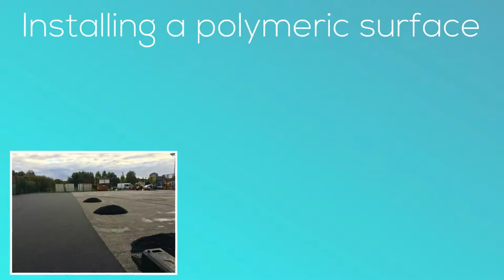Polymeric Surface MUGA Pitch Adidas Design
Polymeric Surface MUGA Pitch Adidas Design is shown in this video. Our company has many years of expertise in the design and construction of multi-purpose sports facilities; we will in addition complete repairs and servicing to keep your establishment in the best quality. Multipurpose games areas are brilliant for various organisations, such as academic institutions in addition to sport centres. Multi use games areas allow for numerous activities to be played in one particular space that is an excellent option for institutions with limited space. Considering we know every establishment differs, we can produce distinct designs and specifications to accommodate you specifically. Lots of UK sport facilities decide to possess polymeric surfaces for their sports facilities. To generate the flooring, rubberized granules are combined with glue. EPDM rubber is wonderful for sports because of the ball bounce and anti-slip capabilities. Netball, tennis, long jump runways and high jump zones normally have this type of surface. Polymeric rubber courts are permeable, meaning they could be utilized throughout the year. This particular sporting activities flooring can be installed in an array of colours.

This facility can be used for football, if you play football or like watching this sport, have you have a look at the latest news available

Once the construction of the polymeric Adidad MUGA pitch is finished, our company highly recommend routine servicing and cleaning. By taking a proactive approach to the upkeep of your design area and also looking for any kind of damages early, it is possible to cut down highly-priced fixes while increasing the life time of the multisport facility. To prevent algae and moss growth on the surfacing, debris and dirt should be removed. There's a chemical moss and algae treatment which may be applied to the surfacing in order to avoid contaminants. A maintenance plan is highly recommended to help reduce major issues that can lead to expensive fixes or maybe a complete court replacement. You need to clean your sports surface on a regular basis to keep it in excellent. Sweeping is great to eliminate any kind of contamination. In the event that your facility will require more professional preservation then our skilled contractors can come

Have a look at our latest playlist and you can stay updated on our similar recent installations by having a look at it

Polymeric Surface MUGA Pitch Adidas Design - We are really thankful you have watched our online video We would like to read your opinions and suggestions; if you've got any, make sure you fill in the comment area down below. We'd be more than happy to respond to your queries and we'll try to reply as quickly as possible. With any luck,, you enjoyed seeing the online video.